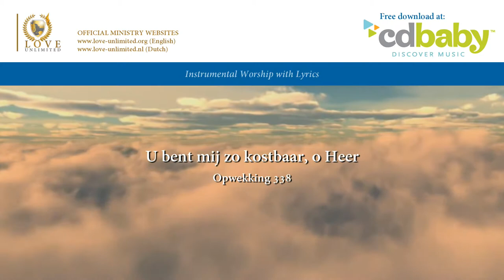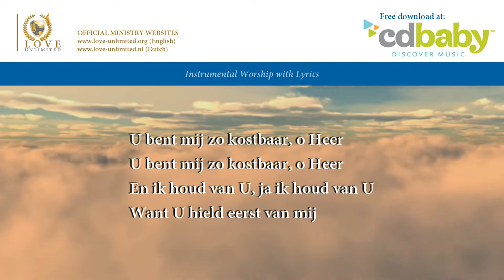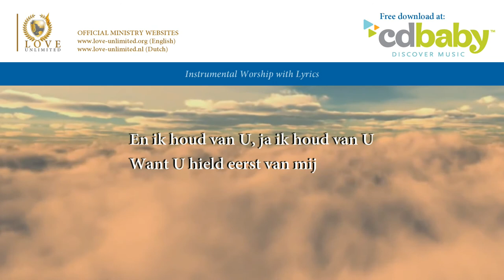U bent mij zo kostbaar (Opwekking 338) // LoveUnlimited Ministries // Lyric Video